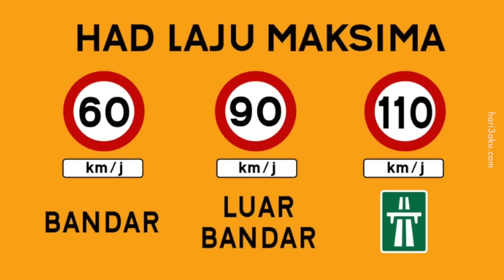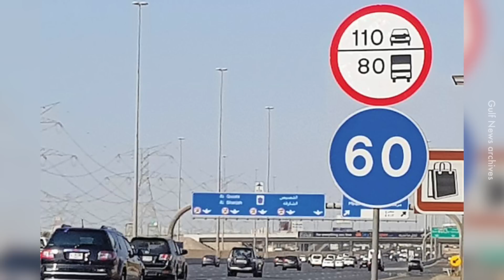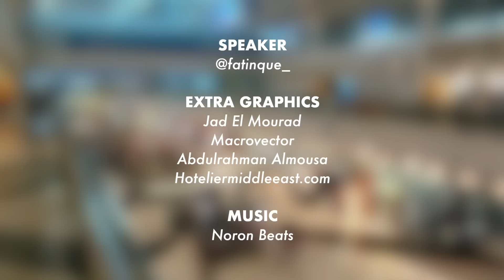Benda yang Saya Perhati Bila Tinggal di UAE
Mak ai sampai 90% expats, tinggi gila.